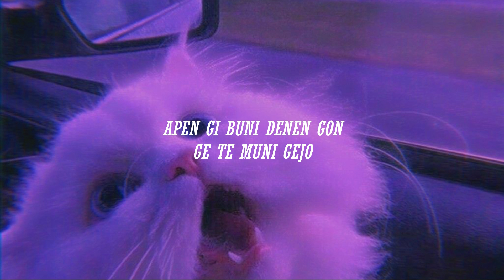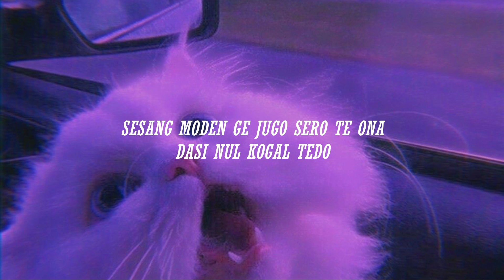JISUNG - 마음 (HEART) ORIGINAL SONG BY IU Easy Lyrics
HAPPY BIRTHDAY GOOD BOOOYYYYYY